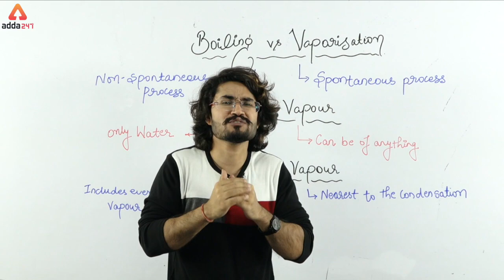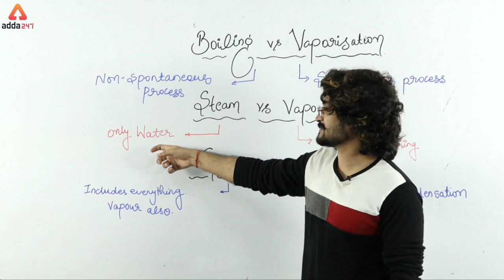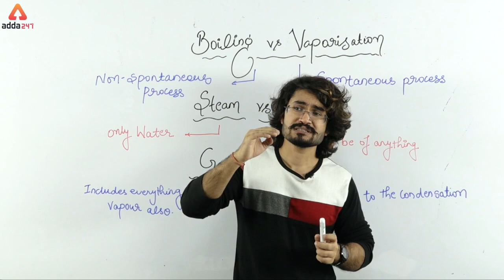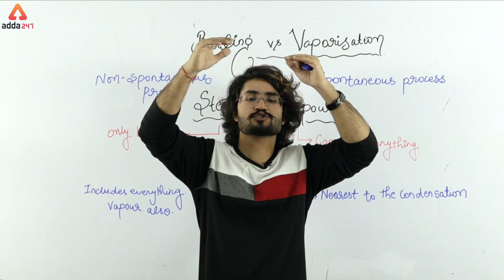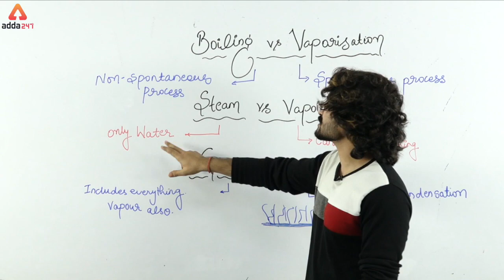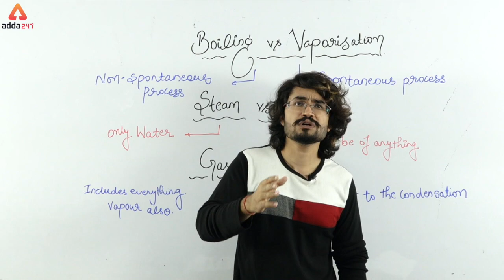Boiling vs vaporisation | Shivam Sir | The Tech Ten Show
Download Adda247, Best Technical  Exam App for Preparation.

GET ALL LIVE CLASSES BY INDIA’s PREMIUM ONLINE LEARNING BRAND:

1. SBI PO / Clerk : English Booster Class ⇒
2. SBI PO 2019 : Reasoning Booster Class ⇒
3. SBI 2019 : Be a Banking Master (BBM) Class ⇒
4. SBI PO & Clerk : Aim SBI Super D.I. Booster Class ⇒
5. SBI / IBPS PO / Clerk-2019 : Reasoning 2.0 Booster Class ⇒
6. SBI PO / Clerk 2019 : English Zero Se Hero Booster Class ⇒
7. SBI & Other Bank Exams : New Pattern Data Interpretation Batch ⇒
8. PNB Exam 2019 : Crash Course Booster Class ⇒
9. RRB NTPC Batch : RRB NTPC Class ⇒
10. Computer Science : RRB JE CBT-2 Booster Class ⇒
ADDA247 SUBSCRIPTION ADVANTAGES:

1. One Subscription, Get unrestricted access
2. Learn Any Time, Anywhere from your favourite teacher
3. Catch Anytime Real time interaction with faculty member
4. Clear all doubts in any live class
5. 1 Batch, Limited students seats Download the videos & watch offline

⇒ ⇒ ⇒ Adda247 : Technical  Morning Classes ⇒ ⇒ ⇒

 10:00 AM - Civil Engineering by Shubham Agarwal Sir

⇒ ⇒ ⇒ Adda247 : Technical Afternoon Classes ⇒ ⇒ ⇒

1:00 PM - Electrical Engineering By Vikash Kumar Sir

⇒ ⇒ ⇒ Adda247 : Technical Evening Classes ⇒ ⇒ ⇒

5:00 PM – Electronics Engineering By Solanki Sir
6:00 PM - CS & IT by Solanki Sir
8:00 PM - Engineering Math By Vikash Sir